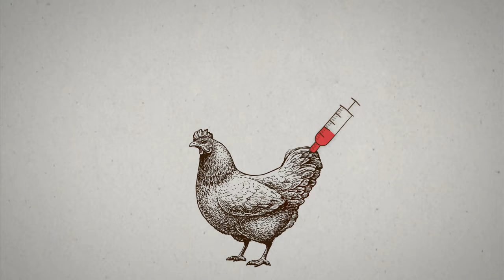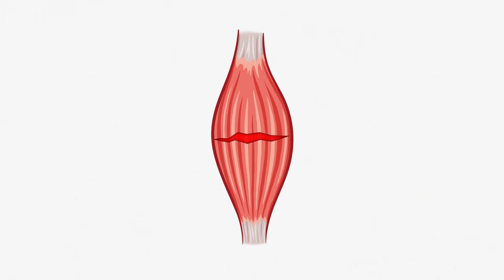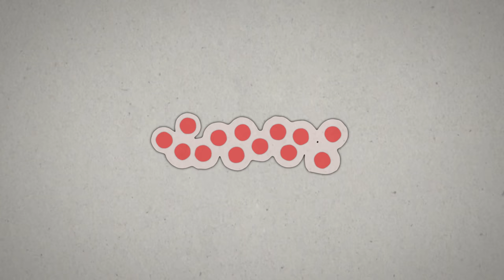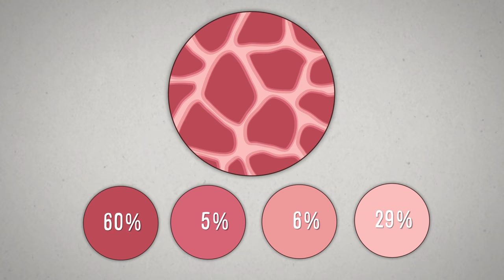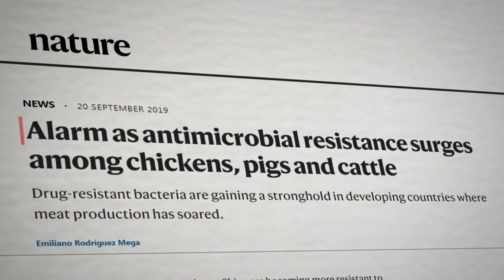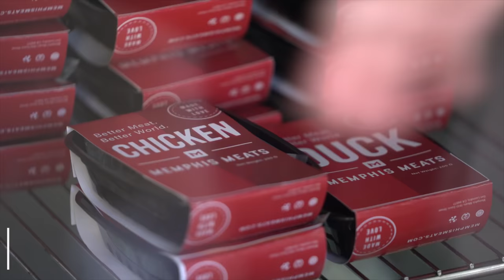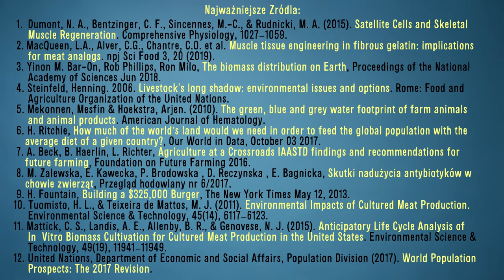Zjadłam MIĘSO Z PROBÓWKI!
Jak smakuje mięso z próbówki? Jak ono powstaje? Czy to przyszłość naszego jedzenia?

Jeżeli spodobał Ci się odcinek, to będzie nam bardzo miło, jeżeli dasz nam like'a i udostępnisz film dalej. :)

O czym chcesz się dowiedzieć w następnym odcinku? Daj nam znać w komentarzu pod filmem lub pod postami na Instagramie oraz Facebooku. Tam też znajdziesz różne ciekawostki, których nie ma w odcinku:

Najważniejsze źródła:
1. Dumont, N. A., Bentzinger, C. F., Sincennes, M.-C., & Rudnicki, M. A. (2015). Satellite Cells and Skeletal Muscle Regeneration. Comprehensive Physiology, 1027–1059.
2. MacQueen, L.A., Alver, C.G., Chantre, C.O. et al. Muscle tissue engineering in fibrous gelatin: implications for meat analogs. npj Sci Food 3, 20 (2019).
3. Yinon M. Bar-On, Rob Phillips, Ron Milo, The biomass distribution on Earth, Proceedings of the National Academy of Sciences Jun 2018.
4. Steinfeld, Henning. 2006. Livestock's long shadow: environmental issues and options. Rome: Food and Agriculture Organization of the United Nations.
5. Mekonnen, Mesfin & Hoekstra, Arjen. (2010). The green, blue and grey water footprint of farm animals and animal products. American Journal of Hematology.
6. H. Ritchie, How much of the world’s land would we need in order to feed the global population with the average diet of a given country?, Our World in Data, October 03 2017.
7. A. Beck, B. Haerlin, L. Richter, Agriculture at a Crossroads IAASTD findings and recommendations for future farming, Foundation on Future Farming 2016.
8. M. Zalewska, E. Kawecka, P. Brodowska , D. Reczyńska , E. Bagnicka, Skutki nadużycia antybiotyków w chowie zwierząt, Przegląd hodowlany nr 6/2017.
9. H. Fountain, Building a $325,000 Burger, The New York Times May 12, 2013.
10. Tuomisto, H. L., & Teixeira de Mattos, M. J. (2011). Environmental Impacts of Cultured Meat Production. Environmental Science & Technology, 45(14), 6117–6123.
11. Mattick, C. S., Landis, A. E., Allenby, B. R., & Genovese, N. J. (2015). Anticipatory Life Cycle Analysis of In Vitro Biomass Cultivation for Cultured Meat Production in the United States. Environmental Science & Technology, 49(19), 11941–11949.
12. United Nations, Department of Economic and Social Affairs, Population Division (2017). World Population Prospects: The 2017 Revision.